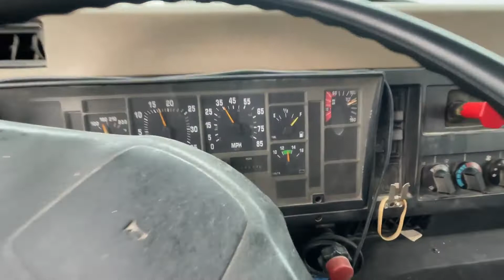1992 INTERNATIONAL 8100 For Sale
1992 International 8100. Truck started out life as a Car hauler, owned by Castens truck was fleet maintained until 2003 when This farmer bought it and had our local shop put the 20 ft Knapheide grain box and Rugby dual cylinder hoist on it. Truck are double framed up to the front rear axle, Twin screw rear end with interlock axles, Transmission is a 7 speed, Clutch feels good, Engine is a Cummins L10 rated at 310 hp. Grain floor is in great shape has grain chute door, and full open swing doors on back. The pictures are not deceiving we did not use any filters, the truck is that clean! We are also selling its sister truck the same day so check out LOT # for that auction. Call Andrew for showings or questions.